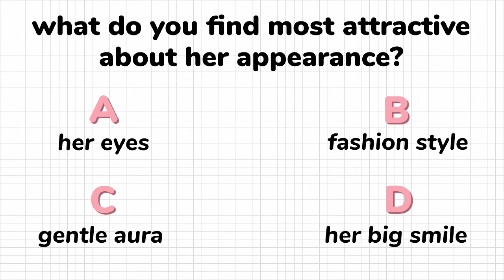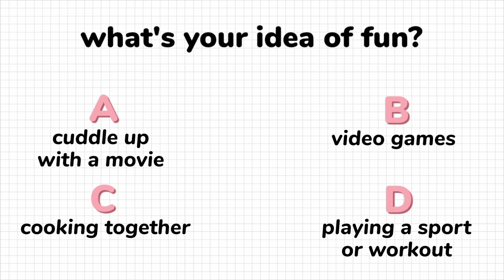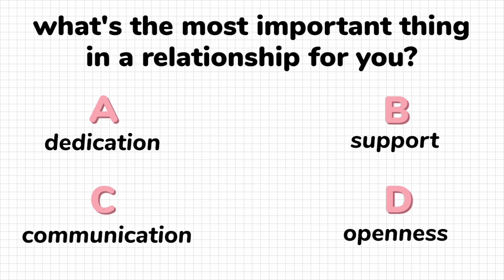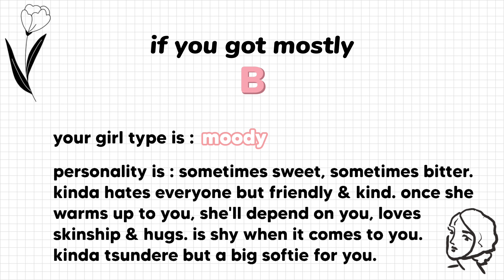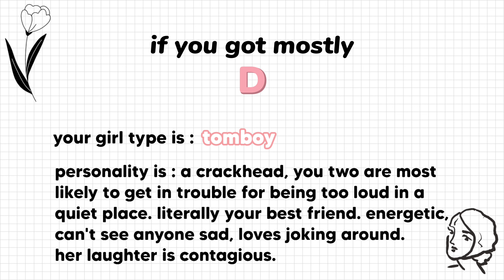Find Your Girl Type (quiz) ☁️🍭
𝒉𝒆𝒚☁️

In today's video, I shared find your girl type quiz. This was honestly the most requested video. This quiz is inspired by build a girlfriend, what type of girlfriend are you & find your ideal type. I mentioned four types based on looks and personality. As a girl, you can also take this quiz as what type of girl are you. Lemme know in the comments what type of girl you got♡